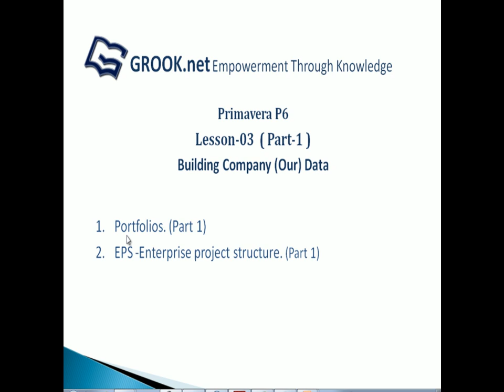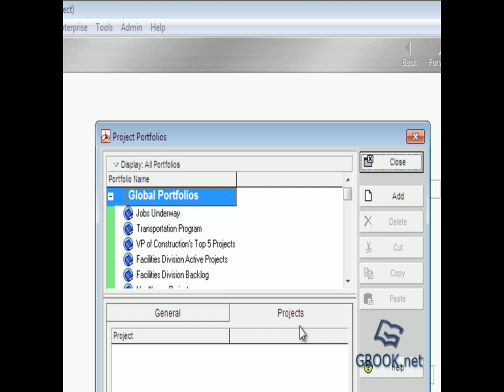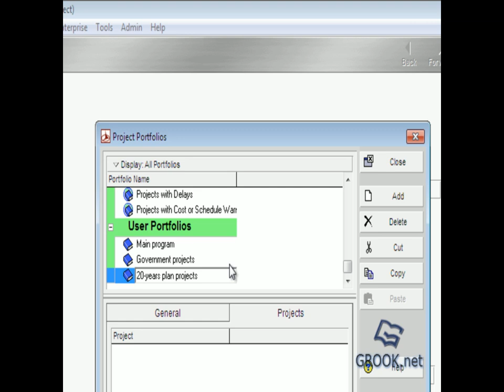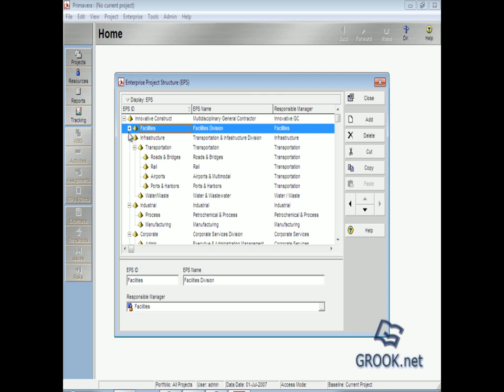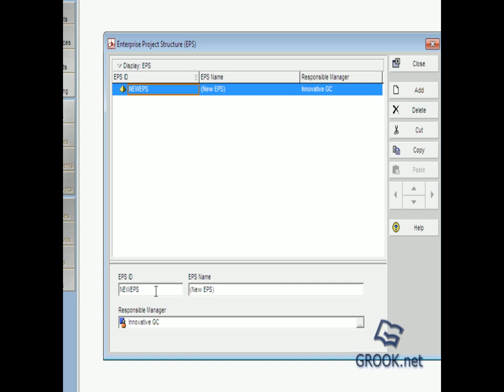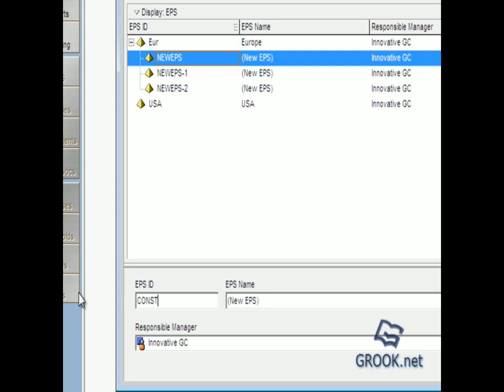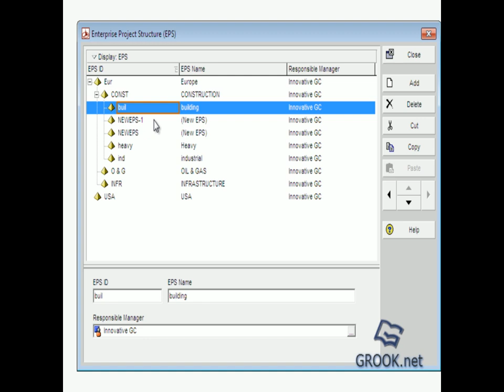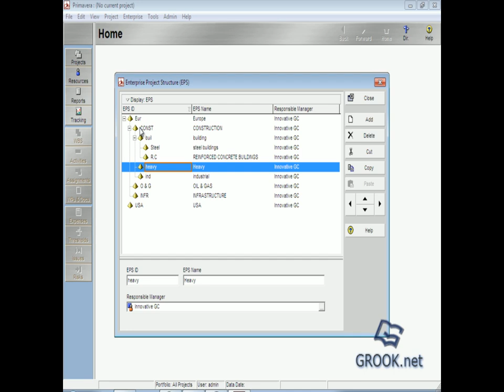primavera 6 (P6) course: Lesson-03 Part-1 Portofolios and EPS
In this lesson we learn portfolios and EPS (Enterprise project structure) In Primavera 6 - and how to assign responsible people.

About Primavera 6 (P6)

These integrated applications use project portfolio management (PPM) to support the management needs of project teams in different locations and at varying levels of the organization. This chapter provides an overview of PPM, the roles used in PPM, and the basic concepts for planning, managing, and controlling your projects.